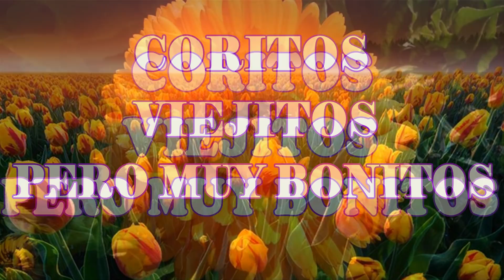COROS PENTECOSTALES VIEJITOS PERO MUY BONITOS || COROS DE UNCION Y FUEGO DEL ESPIRITU SANTO